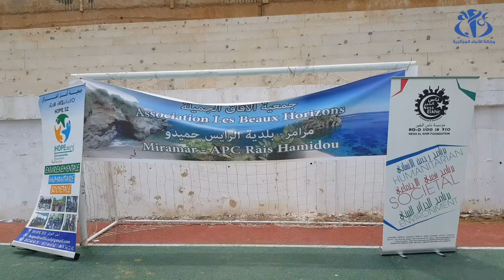ملعب بلدية رايس حميدو فضاء لراحة مترشحي البكالوريا وعائلاتهم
الجزائر (وأج) بادرت بلدية الرايس حميدو بالجزائر العاصمة تزامنا مع امتحان شهادة البكالوريا 2019 الى مرافقة المترشحين الأحرار لهذه الامتحانات من خلال تخصيص ورشات دعم نفسي وبيداغوجي